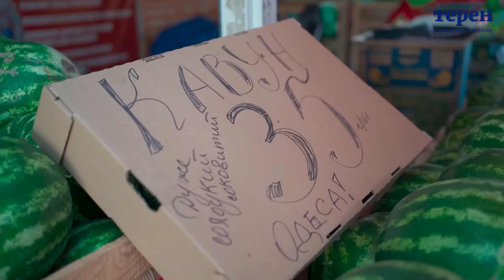Кавуни та дині: скільки коштують баштанні у Тернополі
У Тернополі сезон кавунів та динь у розпалі. Прилавки ринку переповнені цими баштанними. Яка ціна та звідки привозять, дізнавалися журналісти Терену.